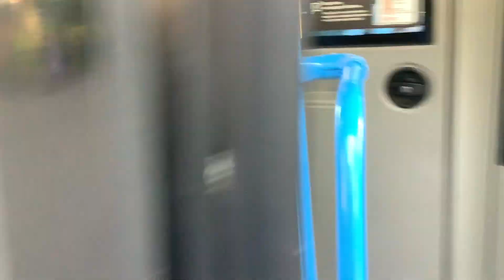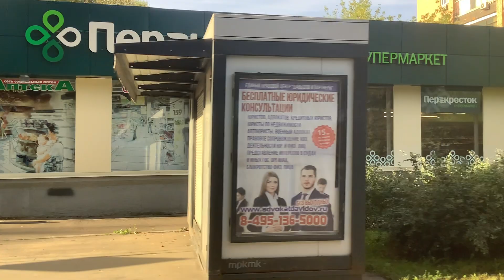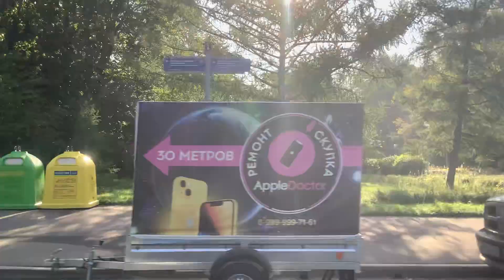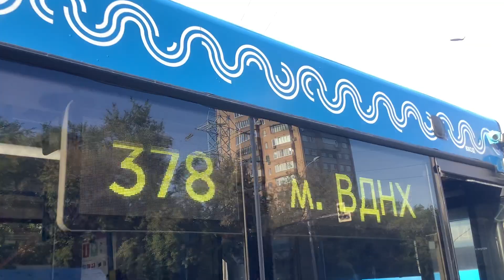Поездка на автобусе 378 от Улицы Павла Корчагина до Метро ВДНХ и до улицы Павла Корчагина